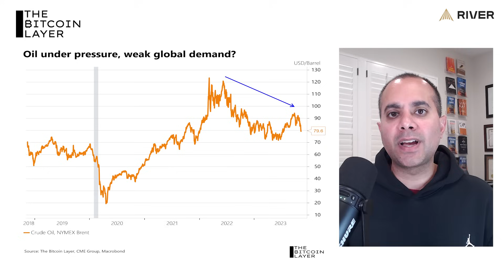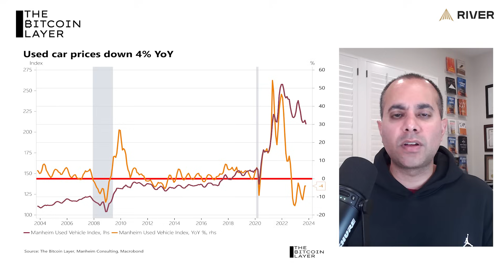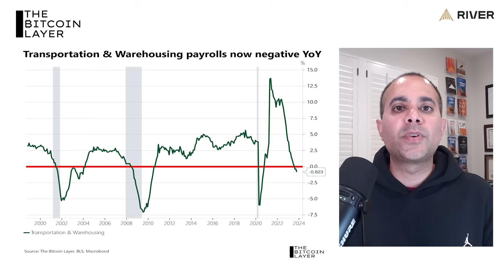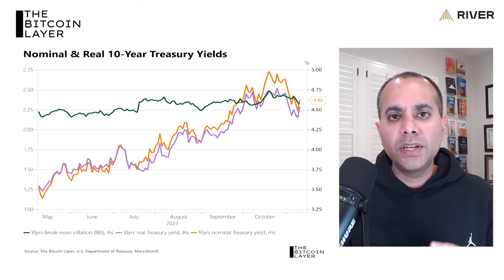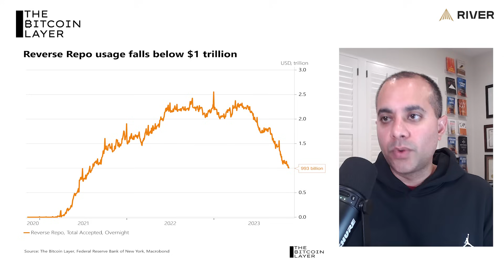Oil Crashes, Treasury Auction Disaster, & Fed's RRP Falls Below $1 Trillion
Welcome to The Bitcoin Layer, where we bring you research, analysis, and education for all things bitcoin and macro. In this episode, Nik gives us another timely global macroeconomic and markets update. He explains the recent weakness in oil price by using recent news from FedEx, transportation employment data, and used car prices for context. He also walks us through why the terrible Treasury auction requires further investigation and explains the Fed's reverse repo facility for beginners.

New YouTube videos M/W/F — New Substack posts T/R/S

for $5 free when you sign up and buy $100 in Bitcoin.